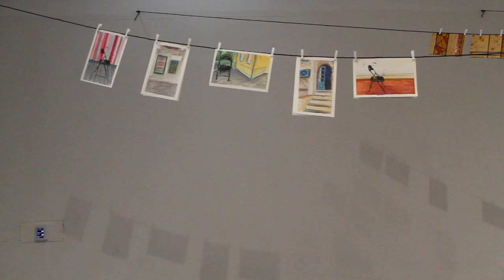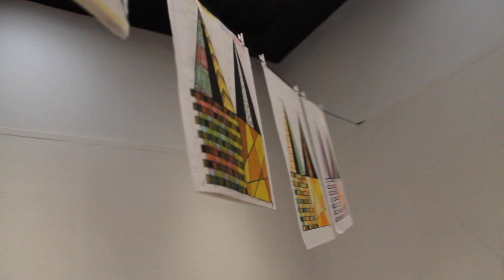Have A Safe Space! (or how to be vulnerable and unapologetic) Exhibition Walk-Through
The solo exhibition and installation from artist Courtney Nicole Googe at the Tarrant County College Carillon Gallery during September 2022.